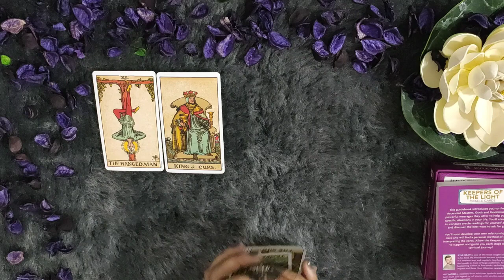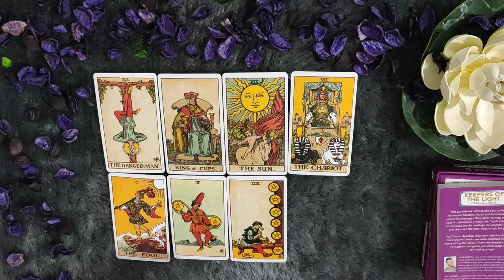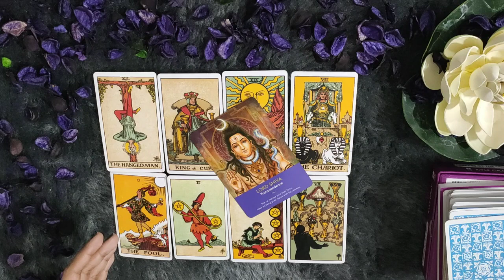*TAURUS/VRISHABH RASHI- 1-7 MARCH LOVE READING*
janiye kya hai apke liye in love from 1-7 MARCH 2021.

We provide private reading as a pre-recorded video in only one format.

30 MINS VIDEO READING- Rs 2000/-